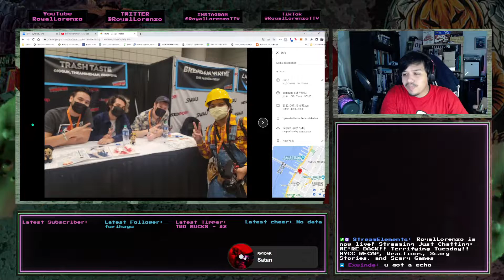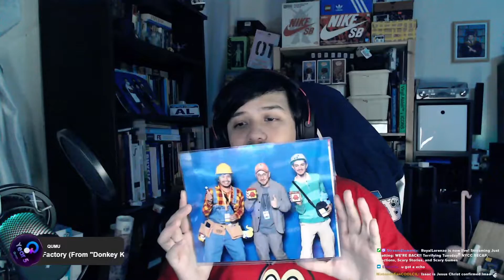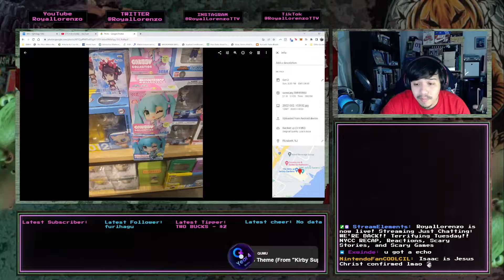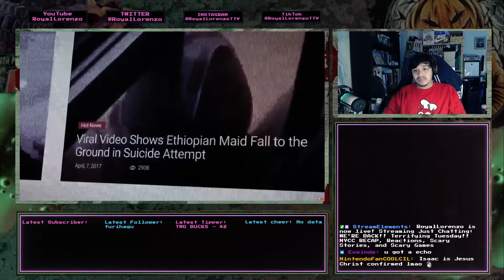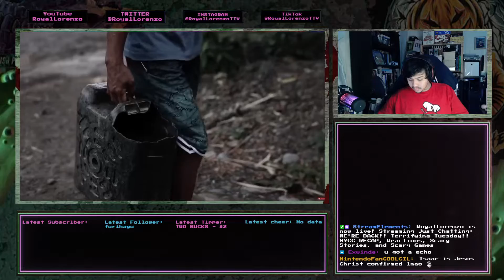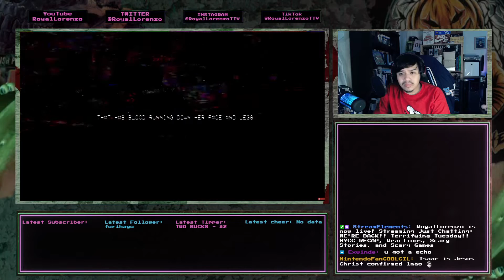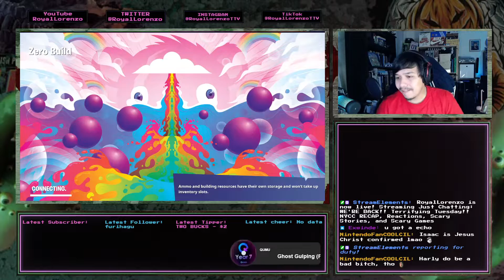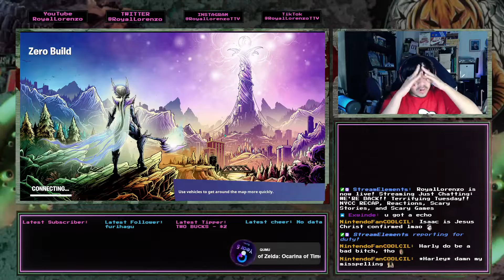Terrifying Tuesday| NYCC 2022 Recap, Reactions, then Frankenstein Fortnite! | 10/11/2022 Stream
RoyalLorenzo comes back from NYCC 2022 to talk about the experience, watch some spoopy stuff, and play some Fortnite as Frankenstein for Spooptober.